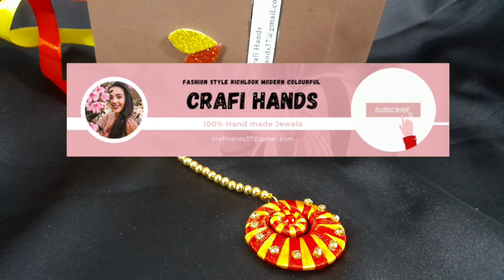Images|Silk thread Jewel Set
Music Credit 🎵 No Copyright 4You